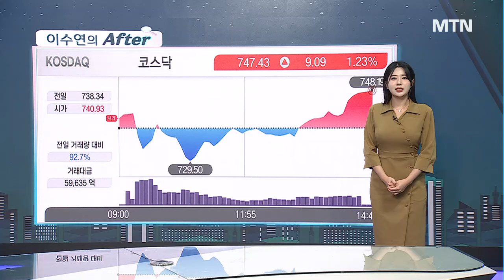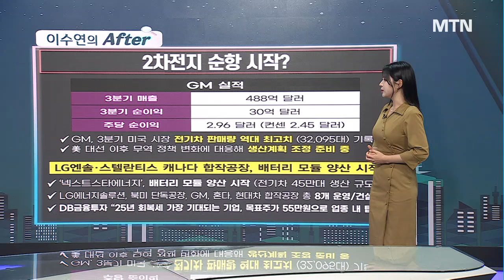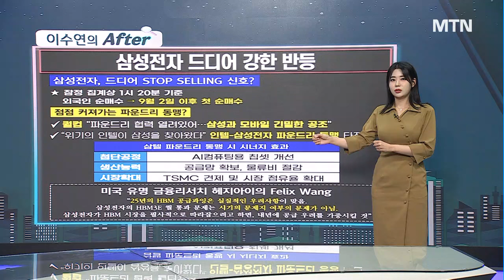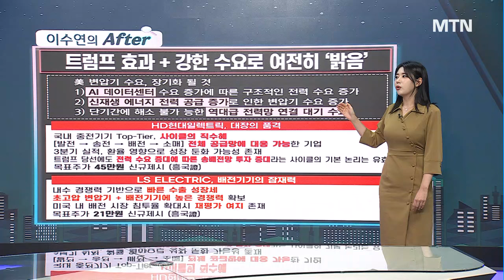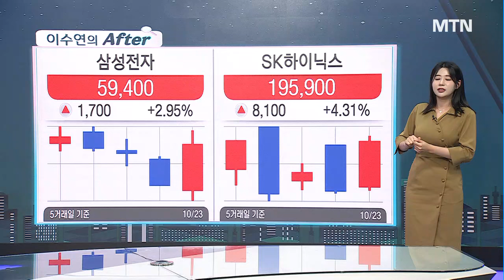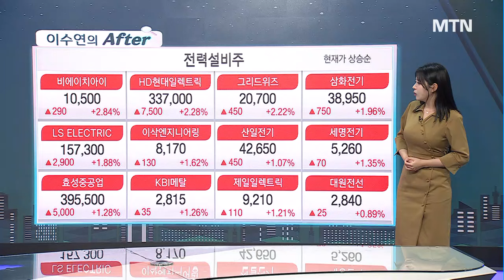[이수연의 AFTER] GM으로 확인한 전기차 확장 2차전지 케즘 벗어났나? / 머니투데이방송 (증시, 증권)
10/23 성공! 마감전략

1) 주도섹터 반등에 힘내는 국내증시
2) GM 3분디 실적 '기대이상'에 반등하는 2차전지
3) 전력설비, 호재 가득! +반도체 반등